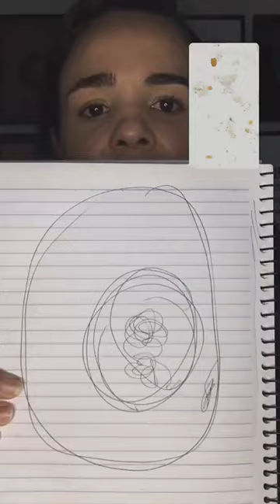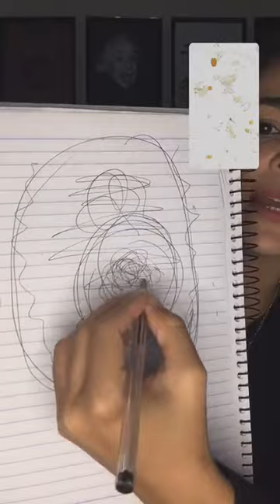COMO IDENTIFICAR PARASITAS NOS EXAME | LAUDANDO E INTERPRETANDO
Nesta Live te ensino a identificar vários parasitos e como escrever o laudo corretamente.

Aperte o play e anote as sacadas no seu bloquinho.

100% online e gratuito